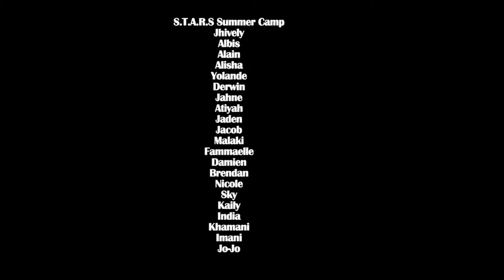S.T.A.R.S 2014 Summer Camp Documentary PART 1 CSNDC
S.T.A.R.S 2014 Summer Campers created a mini testimonial documentary regarding what they enjoy about camp.

S.T.A.R.S Mission: To engage and  develop youth in Codman Square to strengthen their role and power in addressing community issues while simultaneously strengthening academics, raising self and group awareness, and increasing worldview and opportunities.